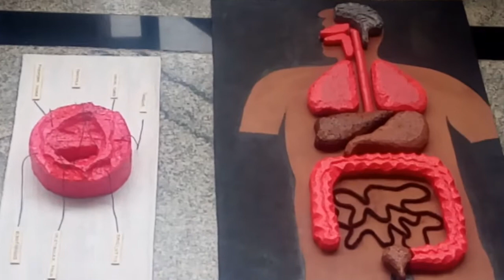school and Science project - Latest scientific exhibition models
Dear Sir/Mam,

We have science, school working models and robo kits

Also have IOT Project, IOE Research Projects, Electronics Projects

Thx